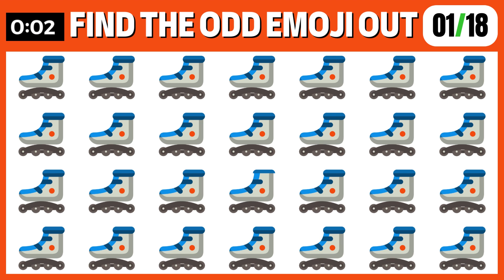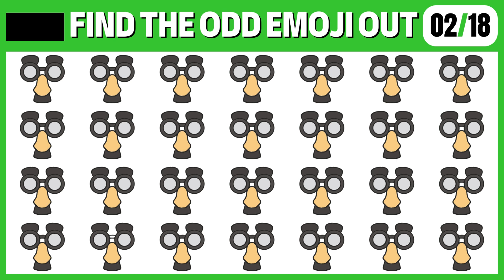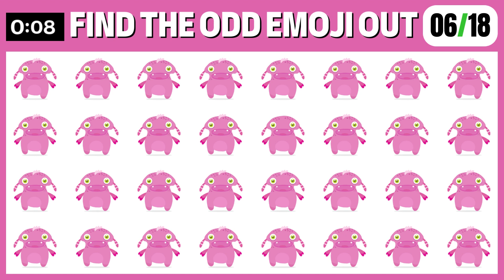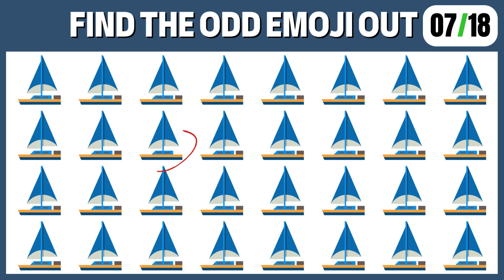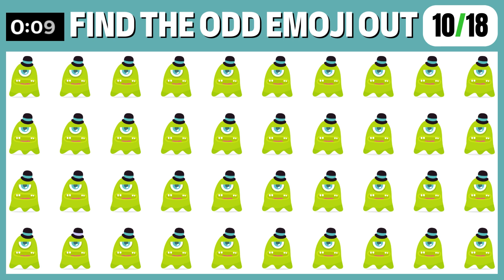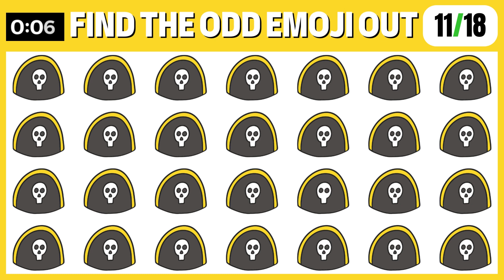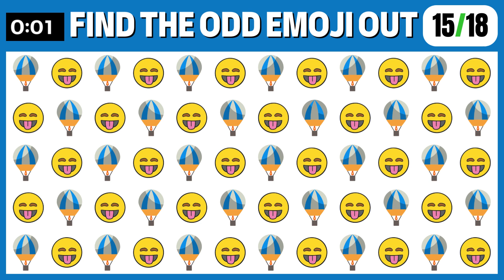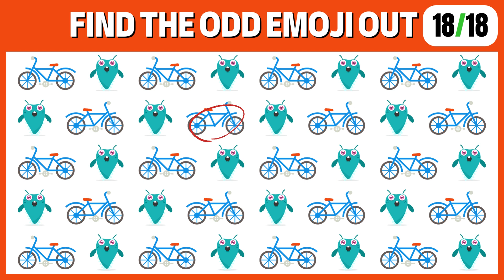HOW GOOD ARE YOUR EYES #27 l Find The Odd Emoji Out l Emoji Puzzle Quiz PAM GAMING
There will be 3 stages, and it will get harder and harder with every stage.